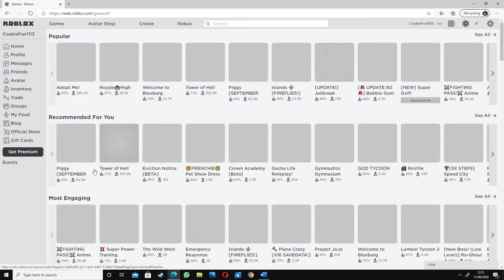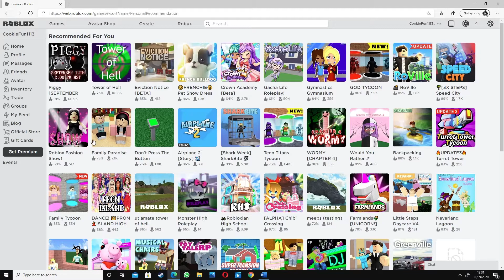Nene playing games WARNING : at end screaming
opps part 2 coming